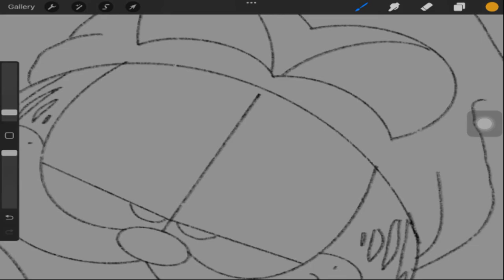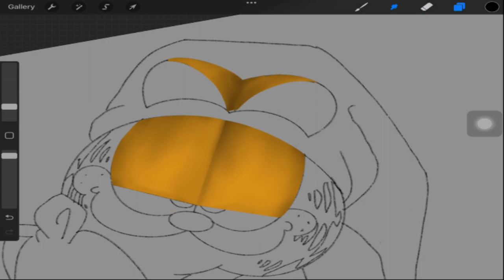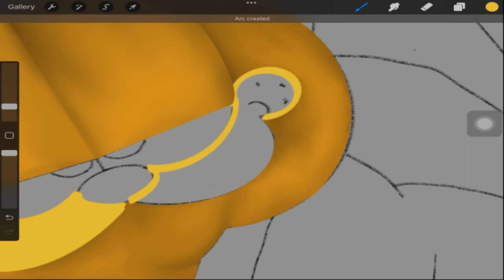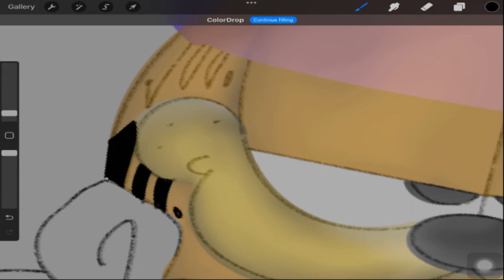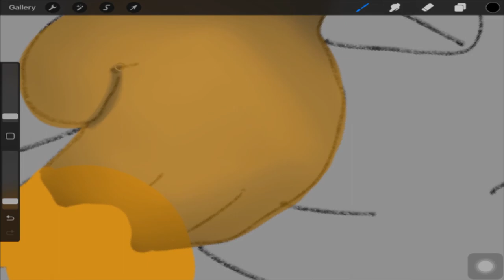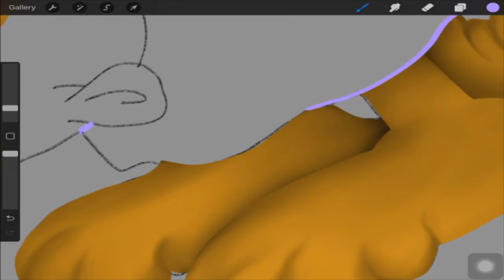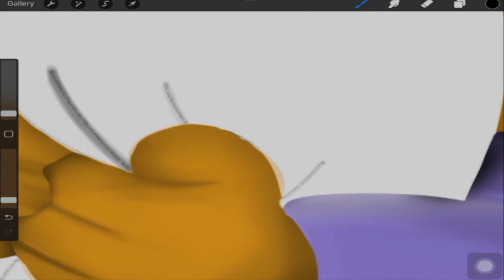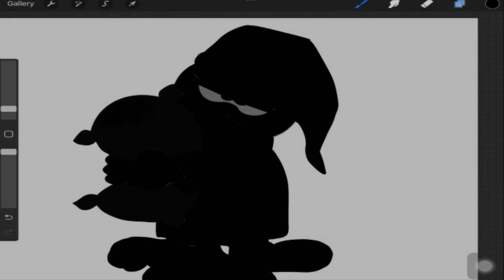How to draw Garfield speed cartoon drawing in procreate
Learn the secrets of creating a lightning-fast Garfield cartoon drawing using Procreate in this step-by-step tutorial. Whether you're a seasoned artist looking to refine your skills or a beginner eager to dive into the world of digital art, this tutorial is for you.

In this fun and informative guide, we'll show you how to capture Garfield's iconic personality and charm in a matter of minutes. We'll cover the essential Procreate tools and techniques, making it easy for you to follow along and create your own Garfield masterpiece.